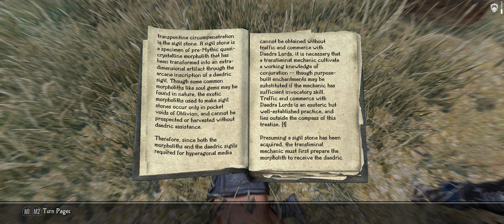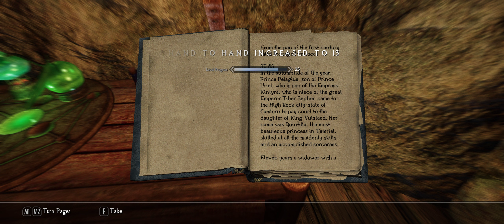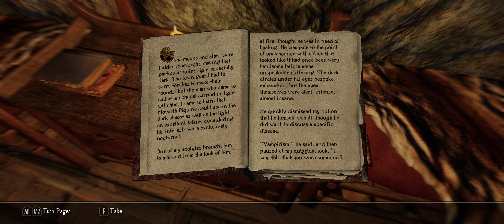Skyrim | Septimus 3 Modlist | 28 Minutes of RP Lite Gameplay (but my mic is broken)